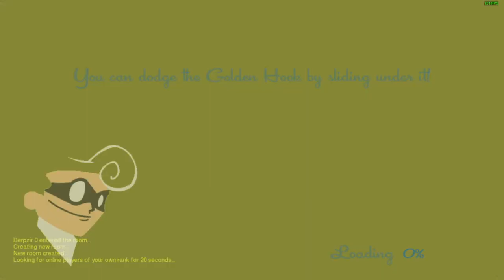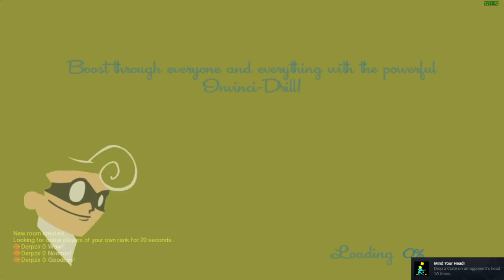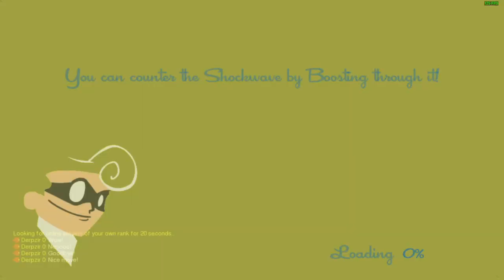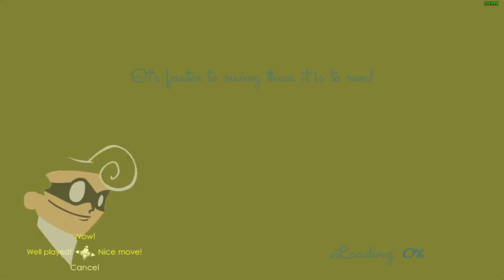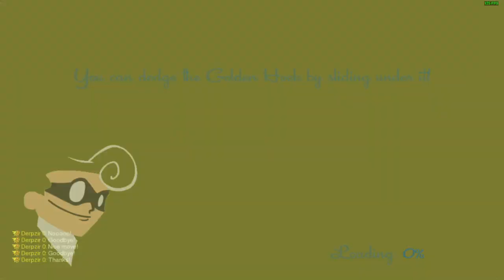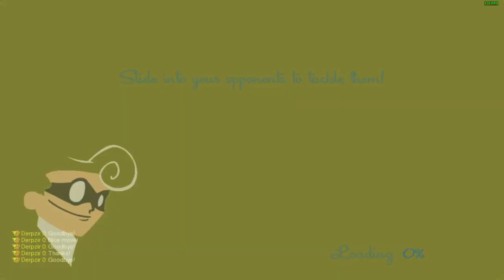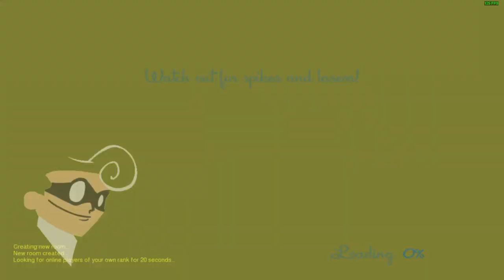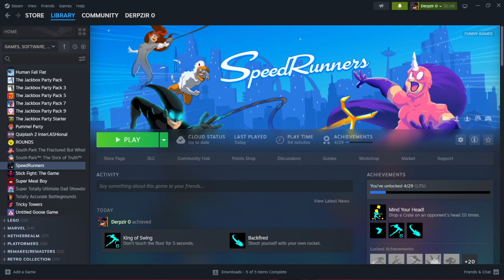Speedrunners: The 2 D's - DANILLA VS. DERPZIR!